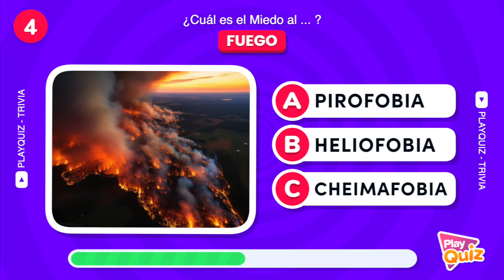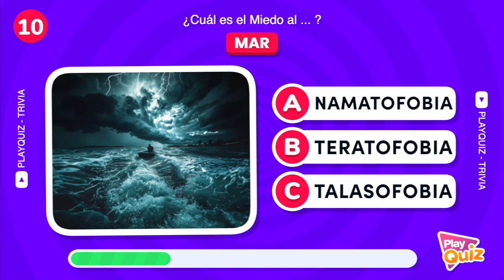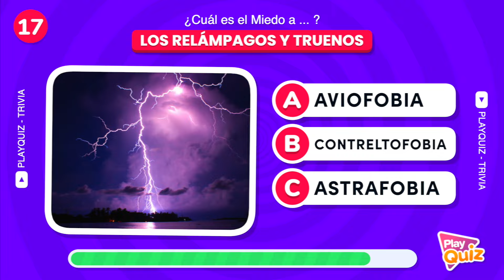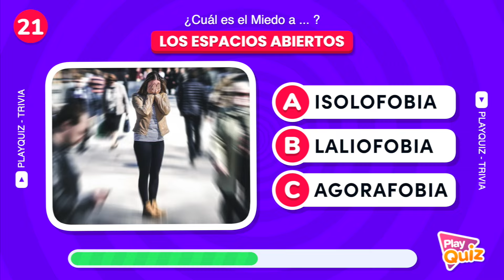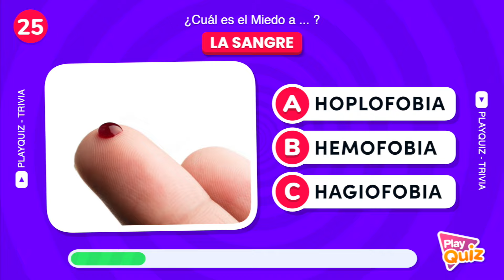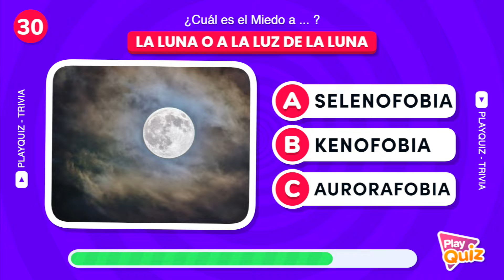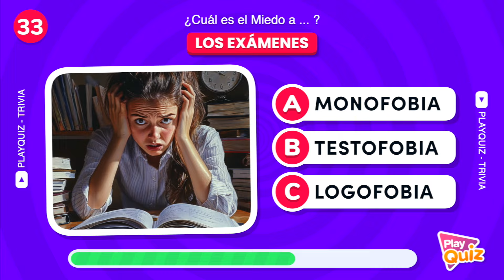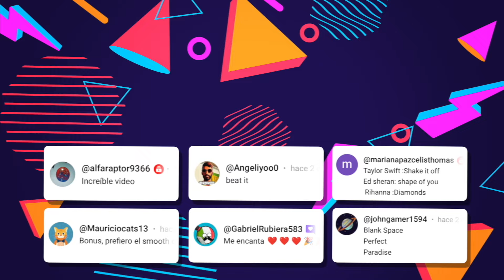Adivina la Fobia 😱👻🦇 | ¿Cuál es tu Miedo? - Play Quiz Trivia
¿Cuántos Conoces? 🤔